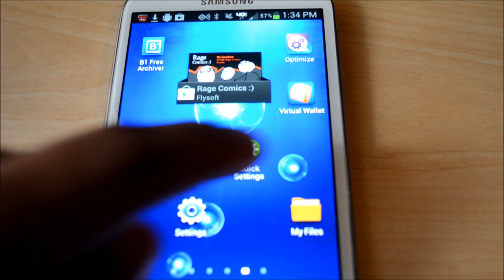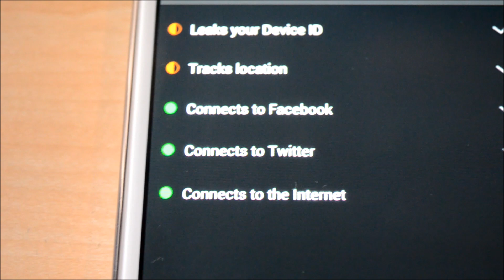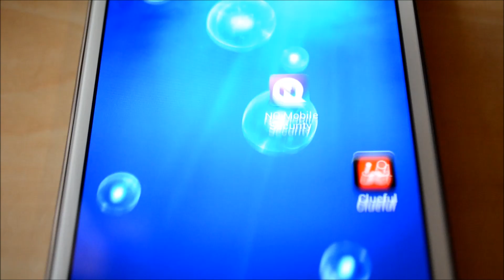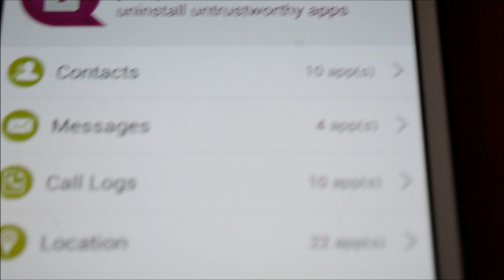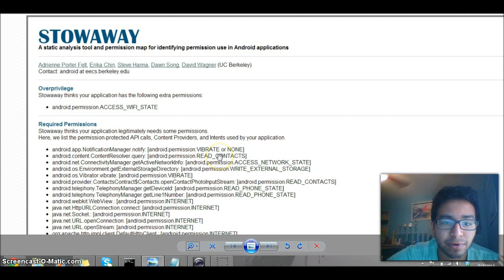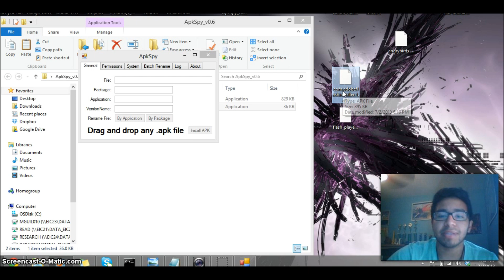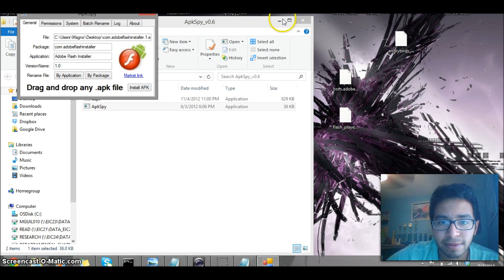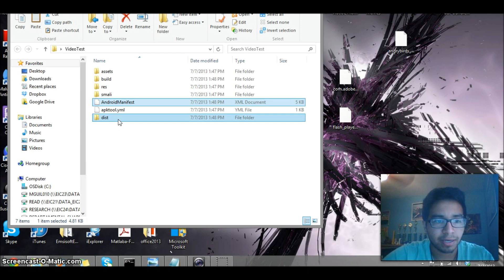Android APK Permissions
Basic description of android permissions and tools to utilize to view this permissions